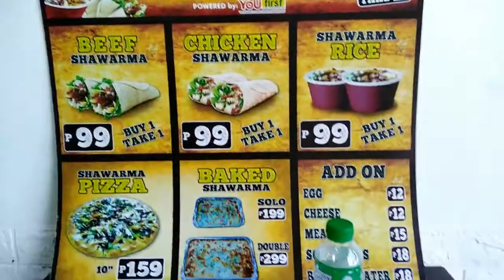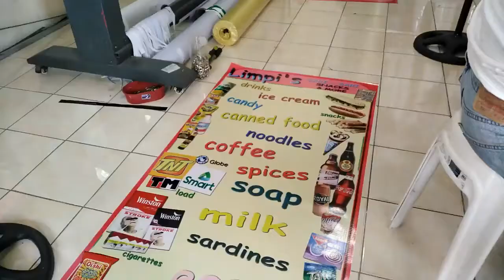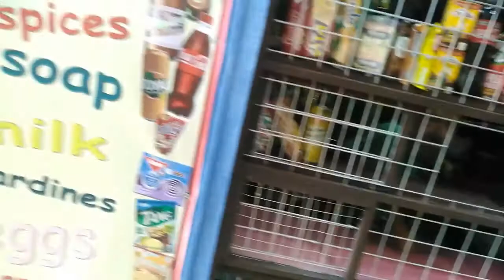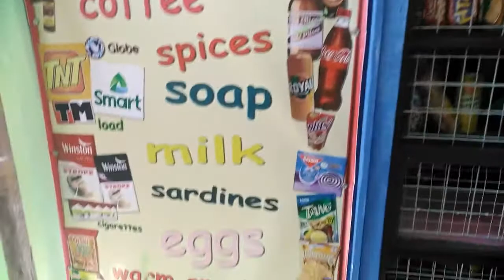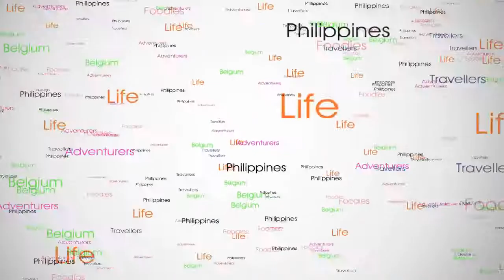Cynthia and Alex vlog episode 14 - May 25, 26 and 27, 2021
Cynthia and Alex is an international couple. Cynthia is from the Philippines and Alex is from Belgium and an amputee (no legs, one arm). They are already a long time together and both love travels, adventures and so much more.
At this moment they are in Silang, Cavite (GMA)

This is their 14th (vlog) movie.
In this episode:
shawarma time, but it wasn't that good. Inside Mc Donald's Silang, waiting 10 minutes on an hamburger to hear then that it is out of stock. Painting again on the new Sari-Sari store of Cynthia. OMG, Alex is overthin. Mister Donut. Picking up the store banners Alex made at the very nice print store. Shawarma Shake. Buying Jack fruit. Philippines flags. Police from GMA goes during their service to Mc Donald's. Cynthia's store is now almost ready. People clean the street, but tomorrow it will be all dirty again. A jeepney in the street. Cynthia's store inside.